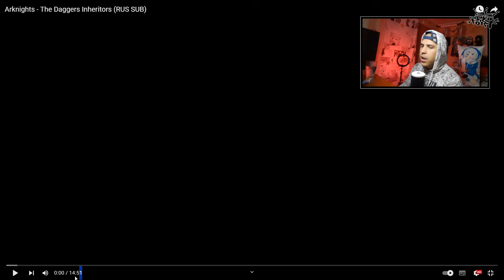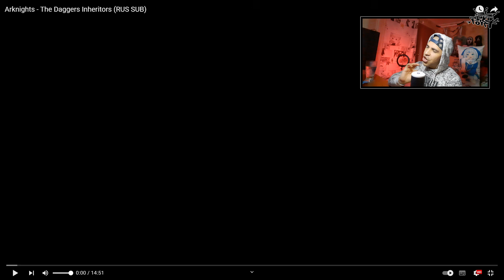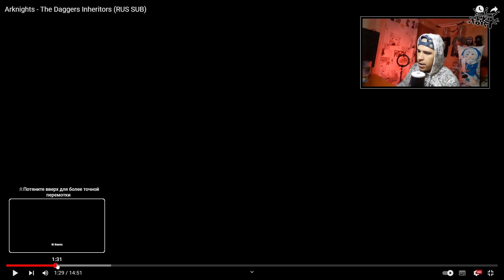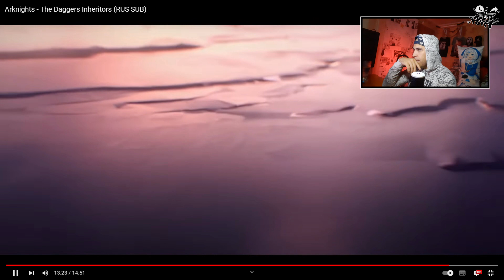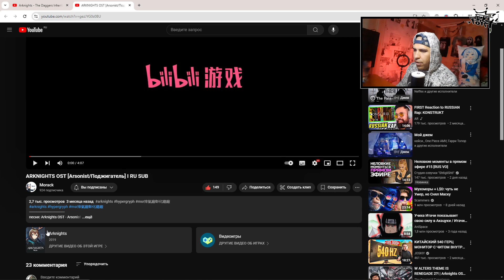Реакция на Arknights - The Daggers Inheritors (RUS SUB)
За заказ большое спасибо Аноним )